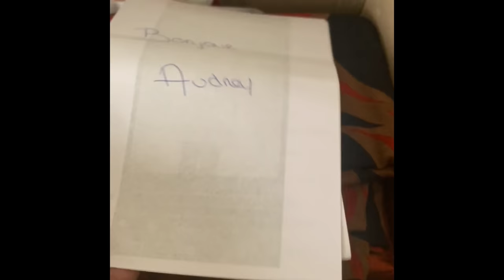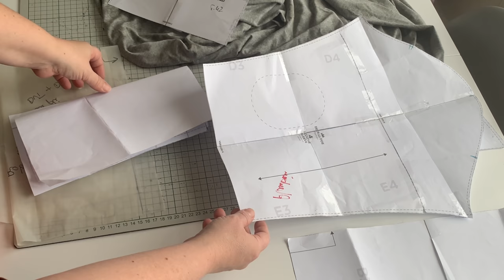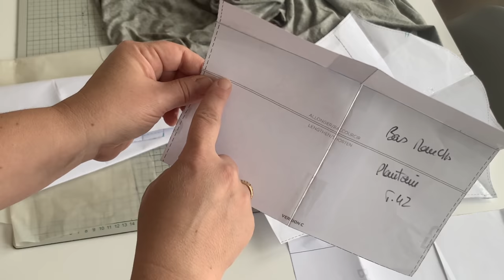Focus #1 Vlog couture : La robe Baby Doll de Deer and Doe - Hack t-shirt Plantain (patron gratuit)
Nouvelle et première vidéo focus, pour détailler avec vous les étapes de couture de la robe Baby Doll de Deer and Doe, fameux hack du t-shirt Plantain, patron gratuit !

00:00 Intro
02:35 Challenge ta youtubeuse
08:47 Couture, préparation et défilés
33:37 Conclusion

⚫️Tout savoir sur le « challenge ta Youtubeuse »⚫️

Tissus cousus : Driessenstoffen
🔴LES FORMATIONS URBAN FAIRY À PRIX RÉDUITS🔴

Décalquer
Découper
-Ciseaux Fiskar
-Cutter rotatif Fiskar
-Tapis de découpe (90X60)
-Roulette à craie
-Crayons effaçables chaleur
-Feutres effaçables à l’eau : 08:35
Couture et finitions
-Ourlet thermocollant double face
-Pinces clip couture
-Réglettes à ourlets repassage
-Droit-fil thermocollant en bobine de 50m
-Fer à repasser mini
-Tapis de couture espace de travail